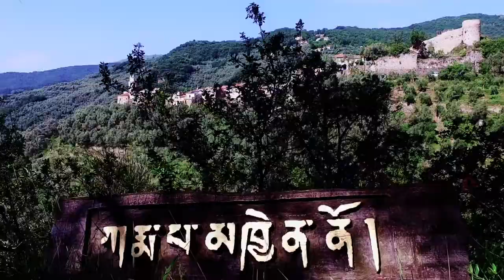Il centro ritiri di Torretta - the beauty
Il centro ritiri del Buddhismo della Via di Diamante di Torretta (IM)